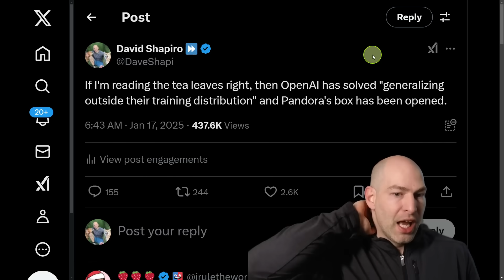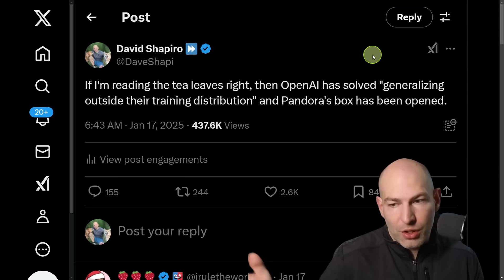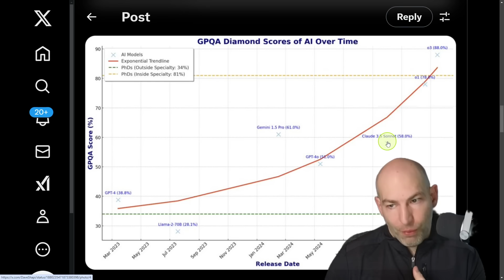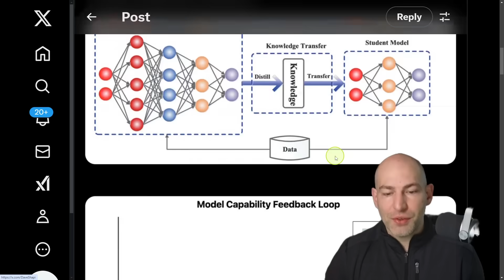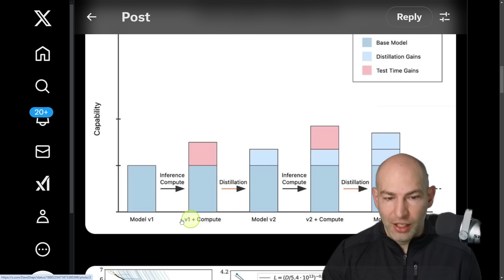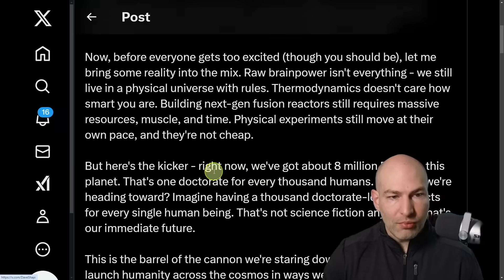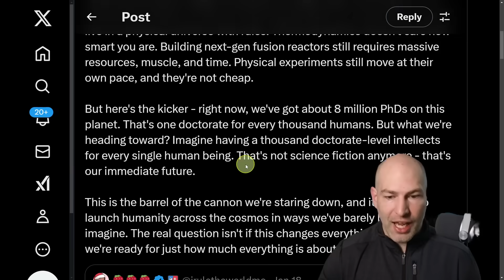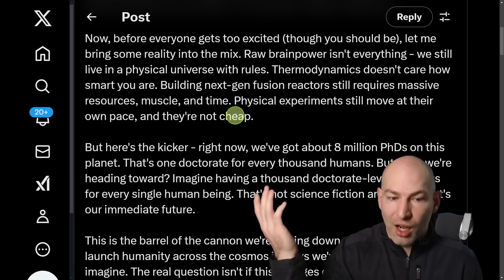Artificial Super Intelligence (ASI) is imminent - Cognitive Hyper Abundance is coming